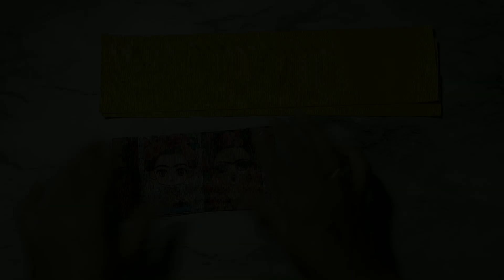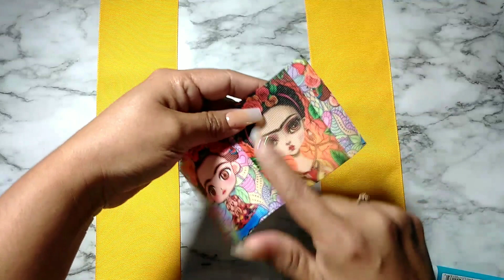MOÑO TIPO MARIPOSA PARA NIÑA MUY FACIL DE HACER 🎀Nenni Bows🎀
📌📝MEDIDAS / MEASUREMENTS📏

•2pdzs 7.5x 33cm •  2pcs 3x 13in
•2pdz 7.5x 16cm • 2pc 3x 6.5in
•Broche,Tijeras,Ensendedor,Pistola Silicón caliente.

💟GRACIAS POR PASAR POR AQUÍ💟